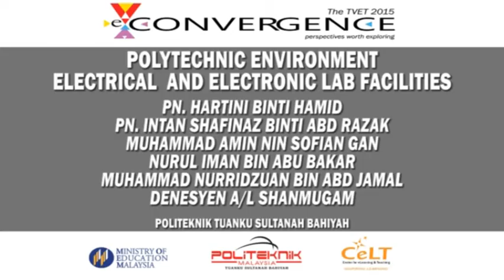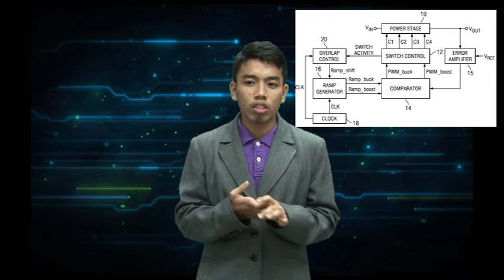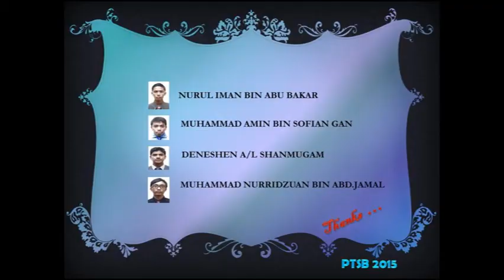Electrical And Electronic Lab Facilities